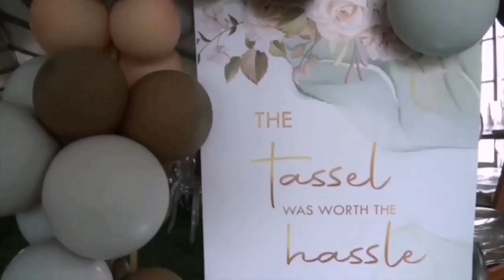Vlog: Umemulo Wami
Hello Guys,

This is my first ever YouTube video, I hope you guys like it and enjoy it immensely, please be kind to me.